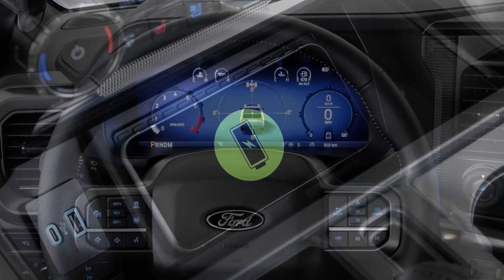Ford F-150 2025: Pré-venda Aberta! Descubra as Novidades e Preço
Nova Ford F-150 Reestilizada Mantém Motor V8, mas Perde a Versão Platinum; Confira o Que Mudou!